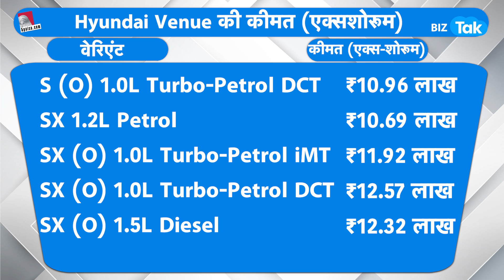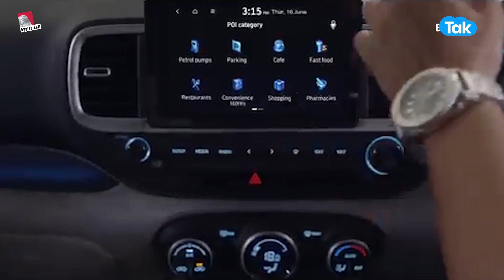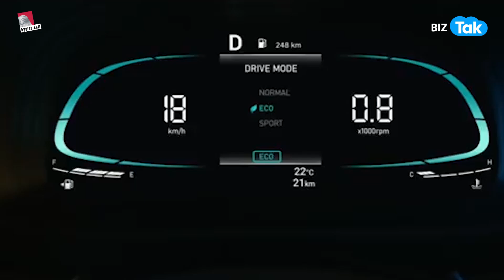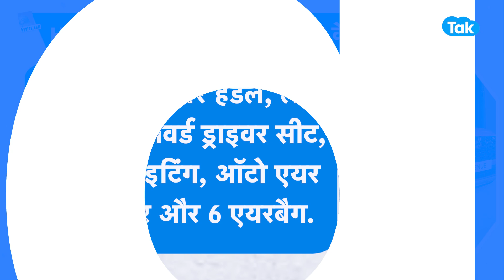नई Hyundai Venue ने दी दस्तक, जानें फीचर्स और कीमत ! | BIZ Tak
5paisa is the fastest growing discount broker app with 2+ million happy customers and over 10 million app users. 5paisa offers all financial services like Equity Trading, Mutual Funds, Insurance, Research Products, Commodity and Currency Trading, Digital Gold Investment, US Stocks and more.